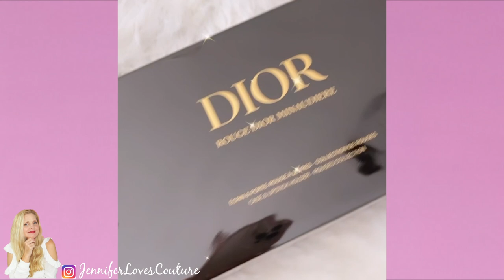Rouge Dior minaudiere lipstick set unboxing | Dior holiday lipstick swatches| Dior lipstick set 2022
Rouge Dior minaudiereipstick set
unboxing | Dior holiday lipstick swatches | Dior holiday lipstick clutch
Today Im unboxing the Rouge Dior minaudiere lipstick set. The Dior lipstick clutch holiday 2022 limited edition set.  I show you swatches of the lipsticks and details of the set.

Dior lipstick clutch
Jenniferlovesdior for freebies
Dior Lipstick clutch from Dior

Dior Holiday is here more holiday sets from Dior

The Dior skincare sets

Dior backstage eyeshadow palettes limited edition
Khaki neutrals
burgundy neutrals

DIOR ADDICT LIP GLOW limited edition
Mindy rose
Miss Dior 1947
035 burgundy
DIOR ADDICT SET - LIMITED EDITION

ÉCRIN COUTURE ICONIC MAKEUP COLORS
ÉCRIN COUTURE ICONIC EYE MAKEUP

Dior Holiday Limited Edition 5 Couleurs Couture Eyeshadow Palette

Dior holiday blush

Dior Miss Dior MILLEFIORI COUTURE EDITION Collection out now

Chanel LES 4 OMBRES TWEED
Chanel tweed eyeshadow palettes
Limited-Edition Multi-Effect Quadra Eyeshadow are available to purchase.

Gucci bluses all shades now available
New restock of all shades (shopper is not on this site}

My Look in this video
Amazon Sun Hat
My blue cold shoulder top
I also ordered in Pink and Black its such a great top
Lips
Eye Shadow Soft Cashmere
Blush
DIOR BACKSTAGE ROSY GLOW BLUSH 01 pink
Mascara Dior
Foundation N°1 DE CHANEL REVITALIZING FOUNDATION
Concealer Chanel
LE CORRECTEUR DE CHANEL

Everything in this video is speculation. This is not official. Please do your own research.

Xx Jennifer 💕

Chapters:
00:00 Intro
01:04 Dior lipstick clutch set unboxing
06:00 More Dior holidays 2022